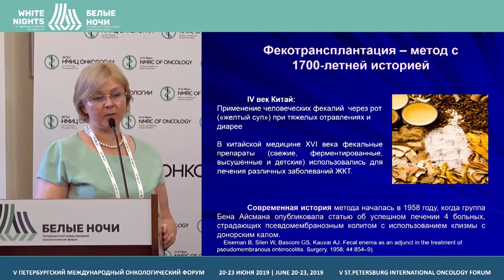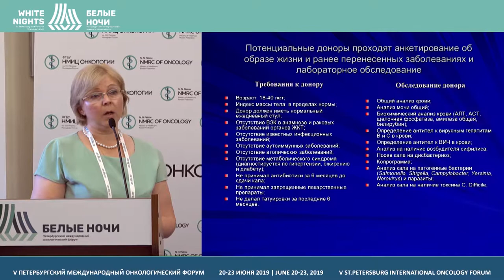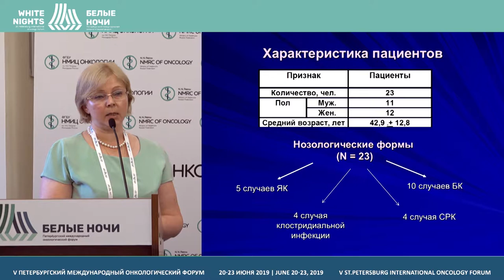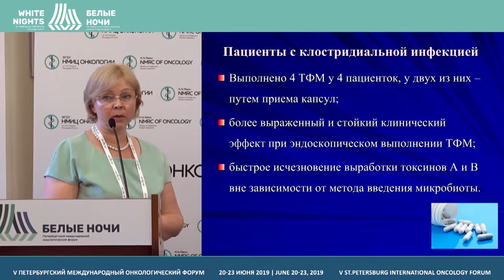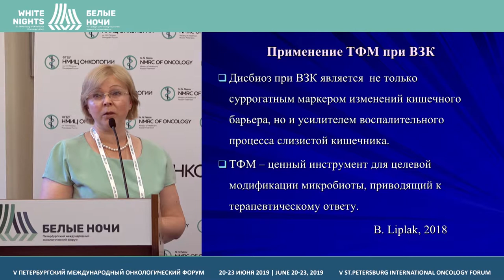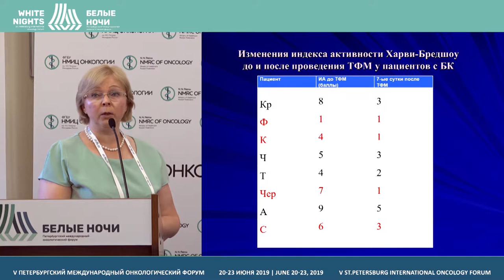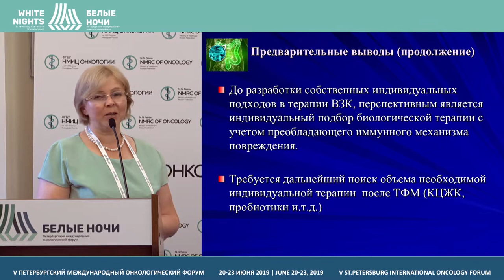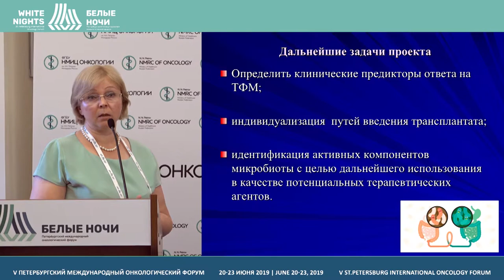Терапевтический эффект после трансплантации фекальной микробиоты (Каланчнюк Т.Н.)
Каланчнюк Татьяна Николаевна, ФГБУ ФНКЦ ФХМ ФМБА России, Москва

Мнение гастроэнтеролога. Терапевтический эффект после трансплантации фекальной микробиоты